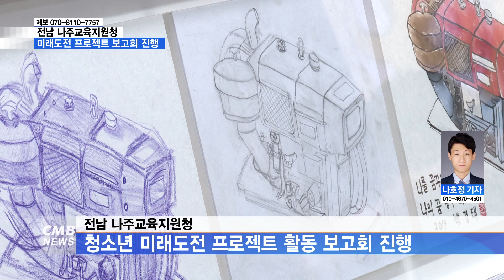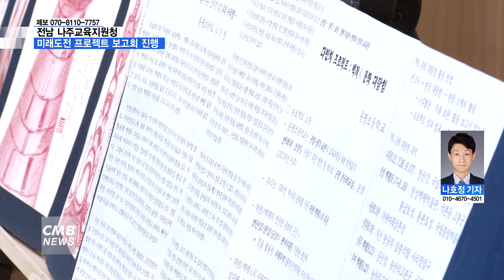[전남뉴스] [리포트] 청소년 미래도전 프로젝트 보고회 '눈길'